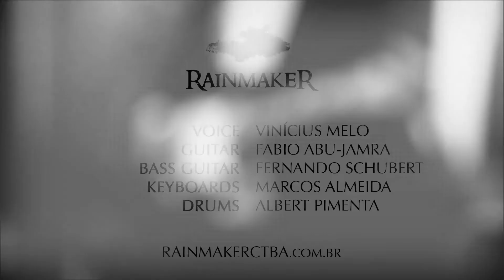Rainmaker - Burn (Deep Purple)